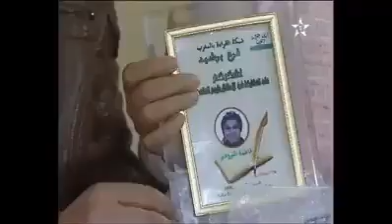بالفيديو : ربورطاج القناة الاولى حول الأمسية الشعرية ببرشيد